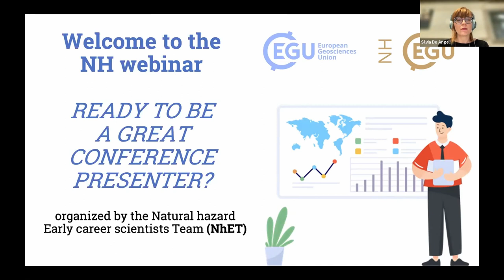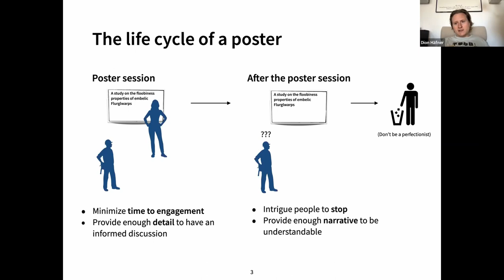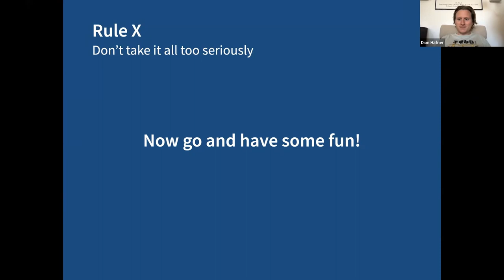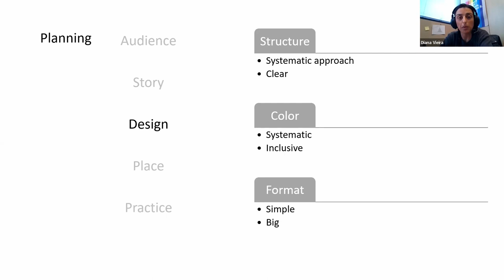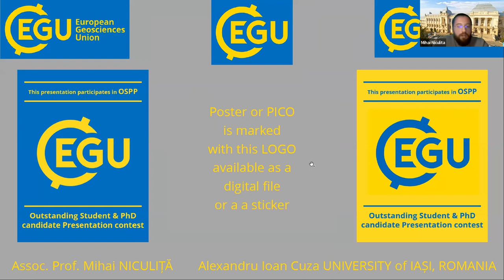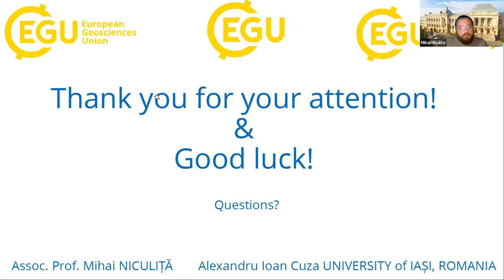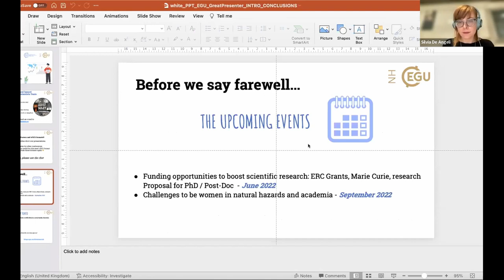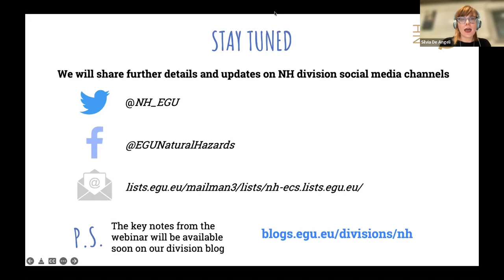EGU WEBINARS: Ready to be a great conference presenter?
If you have previously submitted an abstract to the EGU General Assembly, or any other conference, you will probably be familiar in the process of putting together all your data to create your presentation. But what do you need to know in order to be a really good presenter? In this EGUwebinar several experienced presenters will share their tips and experiences, to help you be an effective conference presenter, covering a range of different presentation formats, even including posters and vPICO presentations.

Our special guests Dion Häfner and Diana Vieira, together with the EGU NH OSPP Coordinator Mihai Niculita, will share their suggestions and answer your questions.